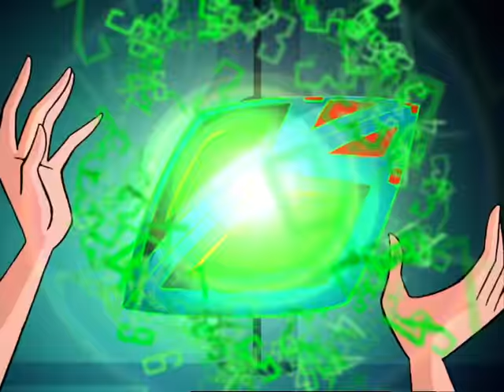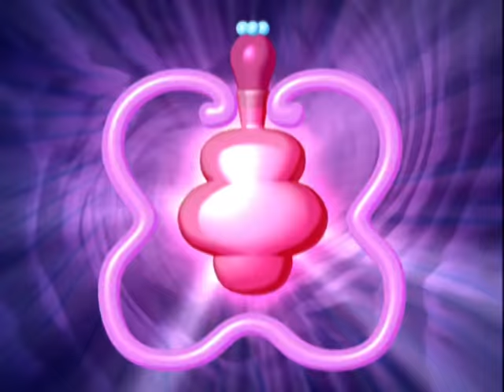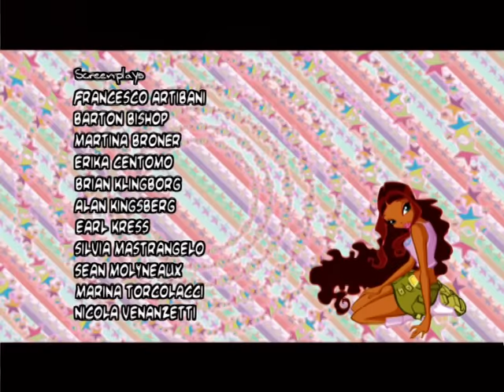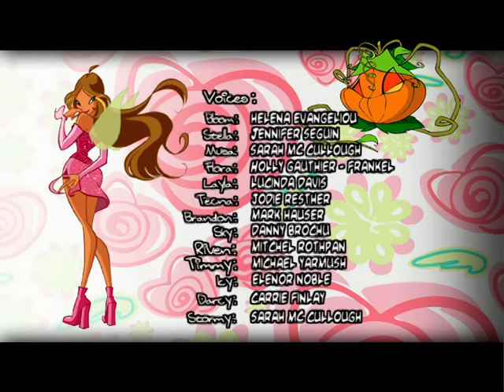Winx Club | FULL EPISODE | One Last Fluttering of Wings | Season 3 Episode 13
Valtor's conquest over Layla's home world threatens to destroy both Andros and the Omega Dimension.